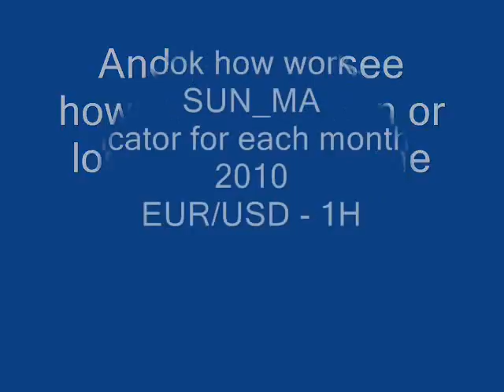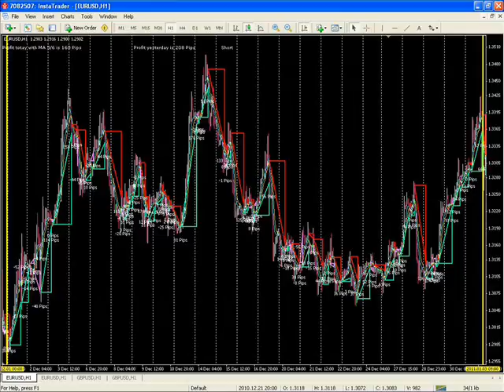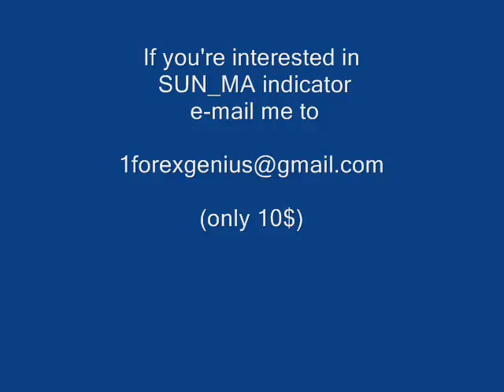Profit Trading System